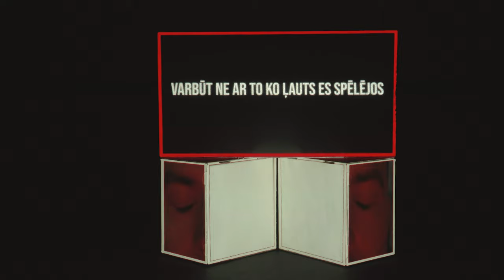Dagnis Roziņš - "Baudām Pakļaujos" (Official Lyric Video)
Mūzika un Vārdi: Dagnis Rozins
Aranžija : Roberts Memmēns

IN!Music Productions:
Ieraksts, Mix & Master: Roberts Memmēns
Video: Arvis Belovs
Producents: Gustavs Melbārdis

Paldies:
Back-Vocal: Grēta Grantiņa
Trompete: Reinis Puriņš
Trombons: Kristiāns Vilhelms Logins